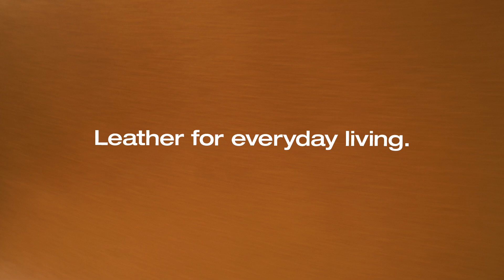Perfectly Imperfect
Leather for everyday living.